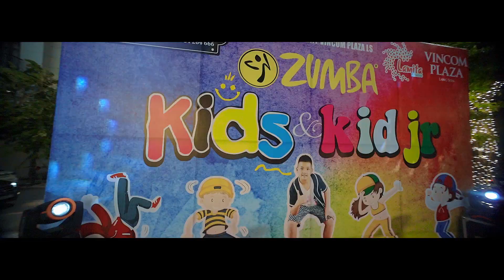2nd KID's party - Lamita Lạng Sơn